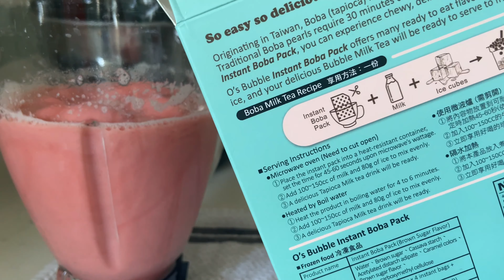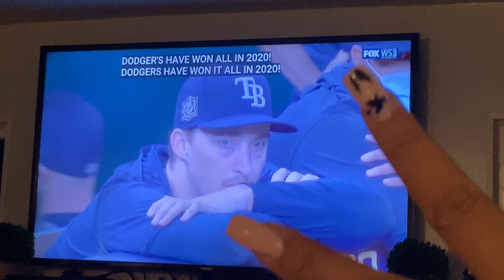Failed desserts, Inflatables, Dodgers WON | VLOGTOBER 2020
A little 411 about me...